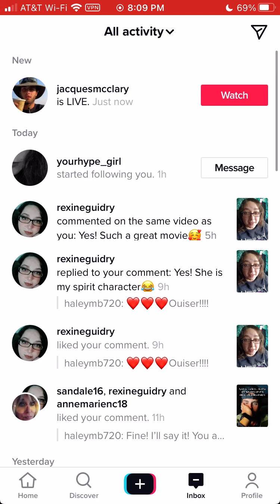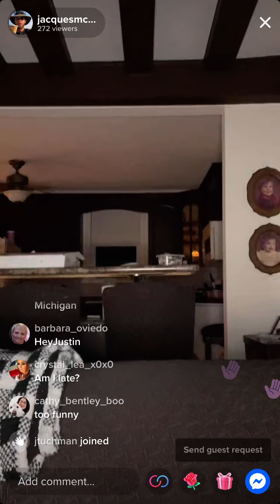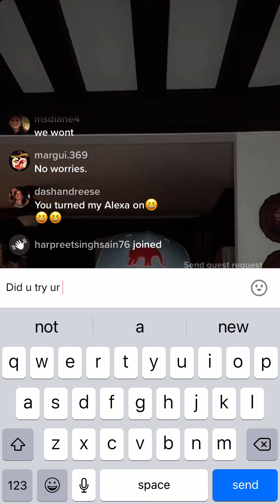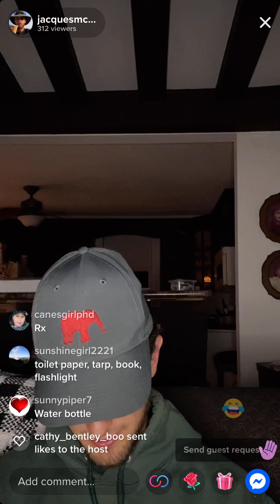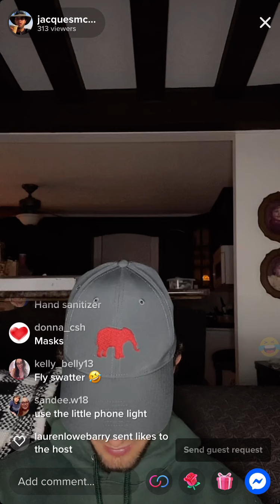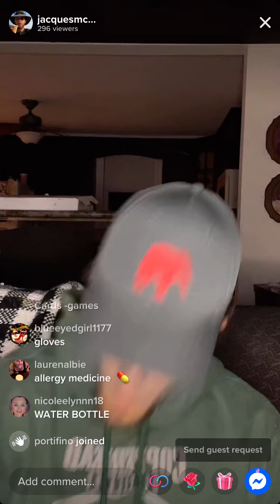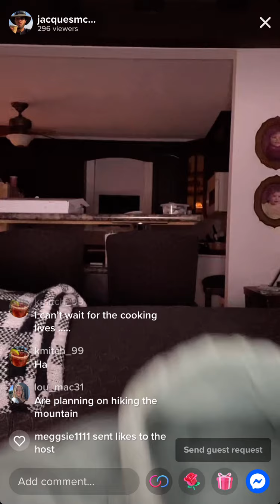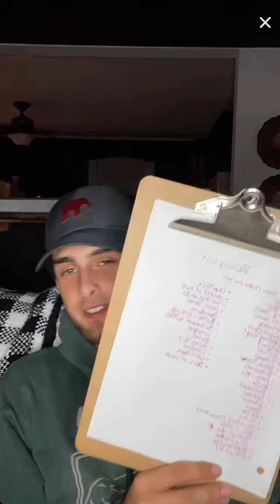Jax - live - 9/21/21